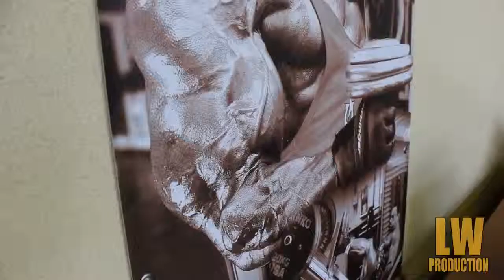11 Александр Ярмоленко ГРУДЬ ТРИЦЕПС + интервью! канал LW Prod